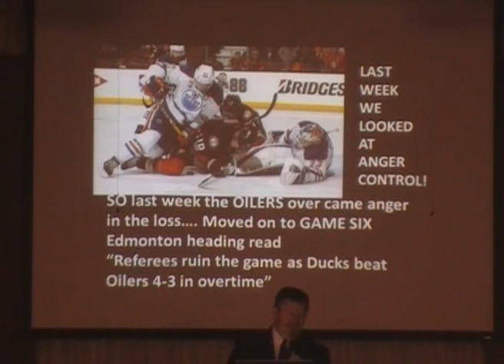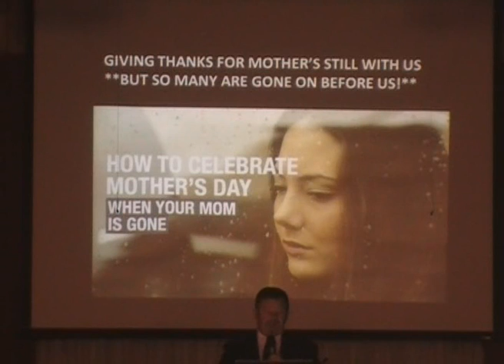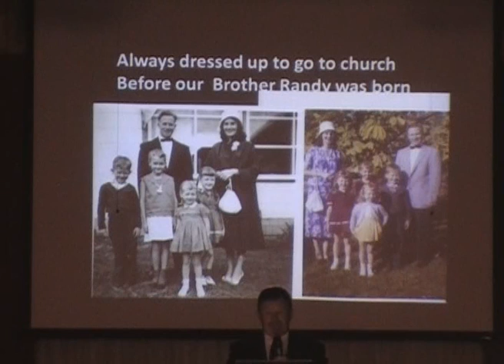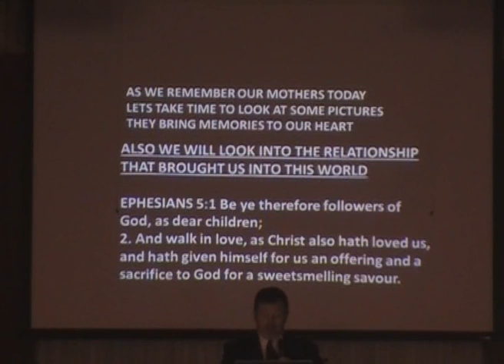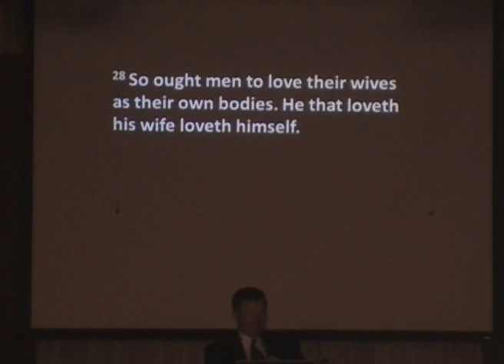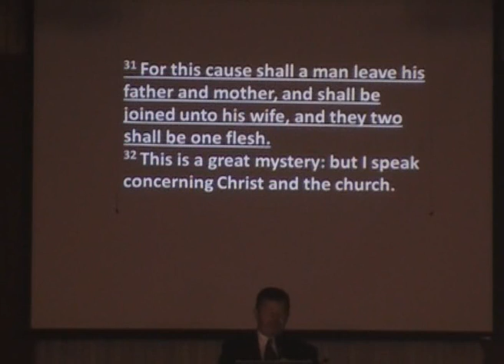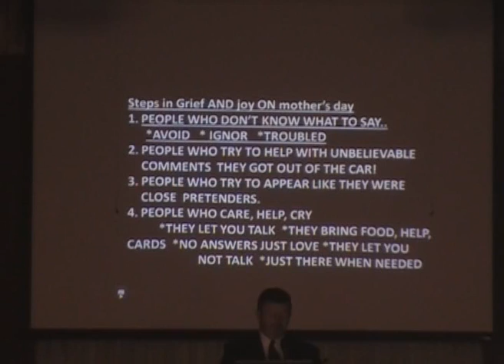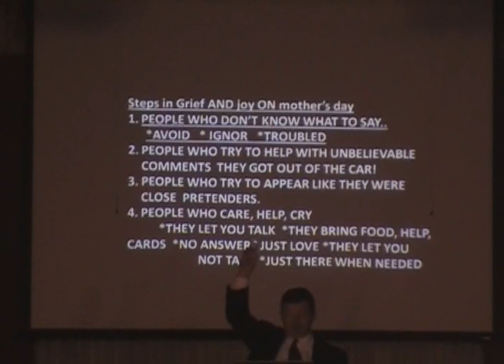Ephesians #13 Pastor Greg handling Grief on Mother's Day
After the Oilers got victory over Anger from Game Five they came back to game six and won 7 to 1 only to have game seven go down and now we are dealing with Grief.  On Mother's day we talked about families who have lost their Mother. The day gives joy and sorrow and we looked at how we handle grief.